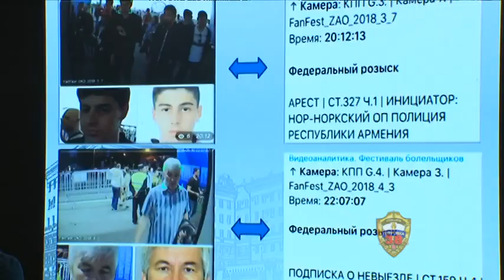Полицейские ведомств Москвы и Баварии обсудили перспективы двустороннего сотрудничества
В Москве состоялась встреча начальника ГУ МВД России по г. Москве генерал-лейтенанта полиции Олега Баранова с делегацией баварских полицейских, во главе которой был Министр внутренних дел, спорта и интеграции федеральной земли Вольное государство Бавария Йоахим Херрманн